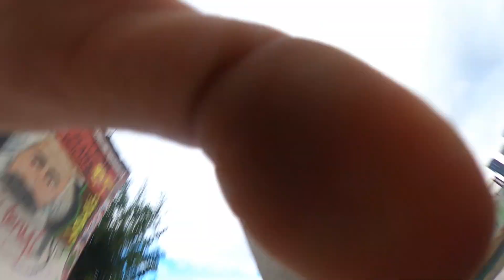ALIGHA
A skate edit by me
Cameramen:
Both Agaba
Kis Endre
Naszvadi Tádé
Lénárt Áron